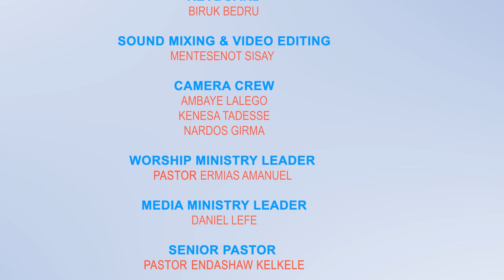" ኢየሱስ ከፍሎታል " Ezra Redda, EECD Worship